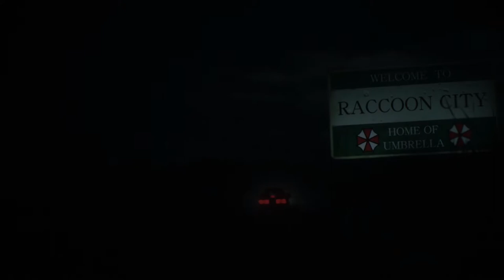Resident Evil 2 [#003] - Schlitz Schlitz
Hallo und Herzlich Willkomme bei einem brandneuem Let´s Play!!!
Wir spielen Resident Evil 2, die Remastered-Edition und das auch noch zu dritt. Mit dabei ist nämlich auch unser Kumpel Umut.